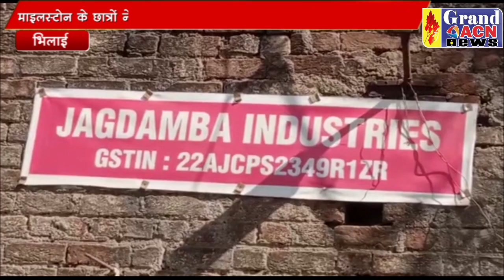माइलस्टोन के विद्यार्थी पहुंचे जगदंबा फर्नीसिंग